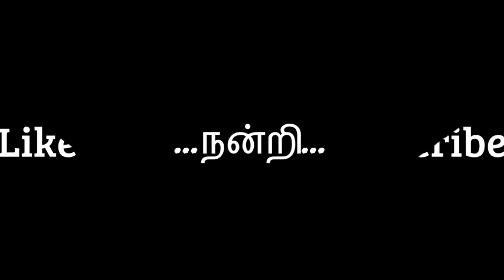Valentine day special: crochet Rose tutorial in Tamil/English